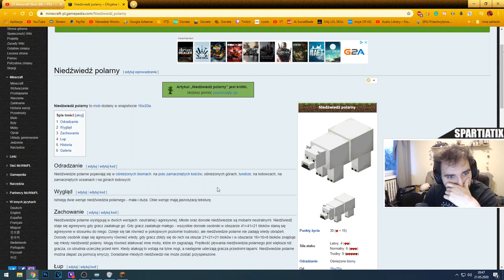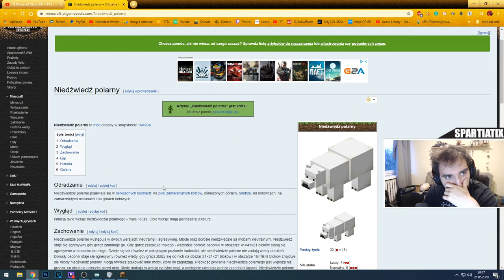POWOLNY PROGRES, SPYCHANIE NIEDŹWIEDZI, WALKA Z PRZECIWNIKAMI *ONE BLOCK MINECRAFT*